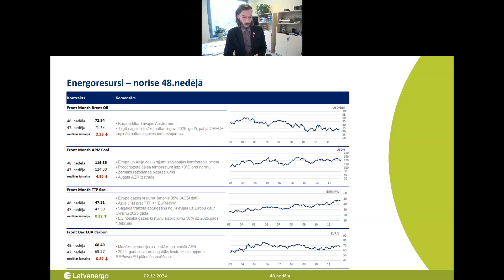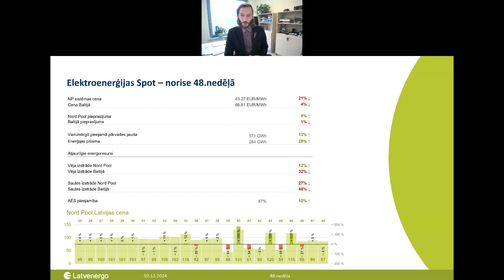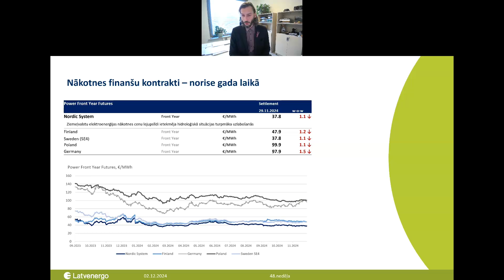Guntis Lūsis. Elektroenerģijas cenas apskats 48. nedēļā (2024)